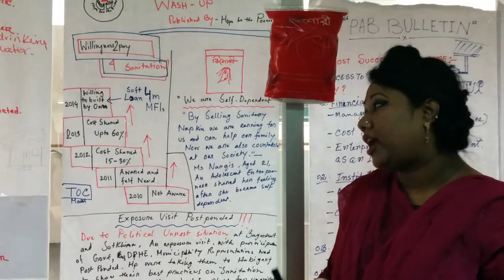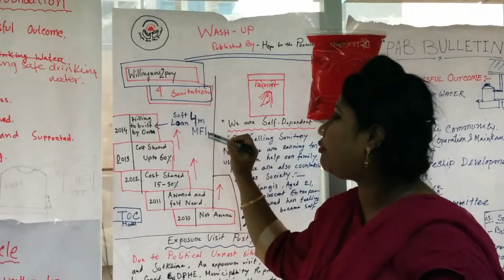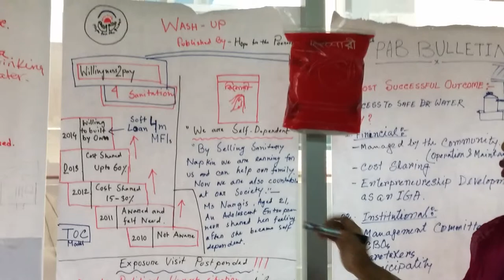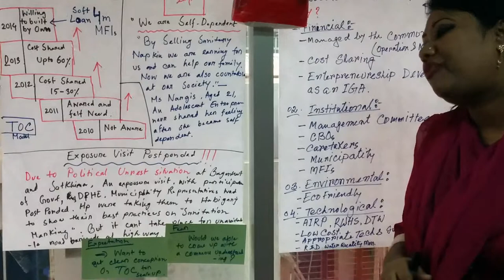Fauzia Alam of HP-ASA, Bangladesh WASH Alliance Planning Workshop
Hope for the Poorest(HP) shares the best outcomes of their project; making communities self-dependent by building adolescent entrepreneurship and bringing in willingness amongst communities to  pay for their sanitation facilities.
Video Credits: Amitangshu Acharya, Akvo, 18 February, 2014